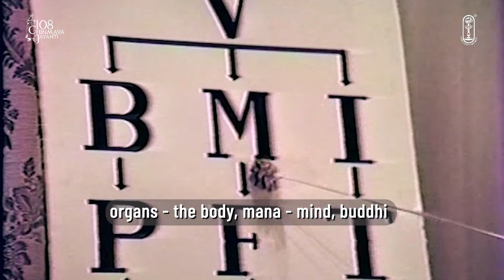104 of 108 | How to control sense organs?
🌸How to control sense organs?🌸

🌸In the captivating teachings of Pujya Gurudev Swami Chinmayananda, he unveils the profound truth: when desire eclipses understanding, even the wisest falter. Like a raging forest fire, desire engulfs the senses, mind, and intellect, undermining inner harmony. He urges us to master the senses first, for they guard the treasury of our hard-earned wisdom.🌸

🌸Video is an excerpt from Bhagavad Gita Chapter 03 Shloka 39,40,41🌸

🌸108 Chinmaya Jayanti🌸
Join us in this journey back to the captivating era of the initial 108 Jnana Yajnas by Pujya Gurudev Swami Chinmayananda, culminating in the 108th Chinmaya Jayanti on May 8, 2024.

➡️ Today, we present the inaugural Jnana Yajna from 1951-52. Immerse yourself in the profound teachings and relive these cherished moments.

Action is the insignia of Life. Due to the inherent tendencies (vasanas) in us we are forced to act. But how we act determines where we will reach.

In Chapter 3 of the Bhagavad Gita, Shri Krishna explains to a confused Arjuna that though Knowledge may seem superior to Action, it is imperative that both be practiced.

Step by step, Shri Krishna shows how the path of action is a means to the end and what happens to those who do not act. Action when practiced without attachment to its result, purifies the mind and integrates the personality. This makes the mind receptive to the knowledge that leads to Self-realisation.

Swami Chinmayananda puts a modern-day perspective to the teachings of Shri Krishna, helping us to transcend the world of action into the subtler realms of contemplation.

🌸About Swami Chinmayananda🌸

104 of 108 | How to control sense organs?